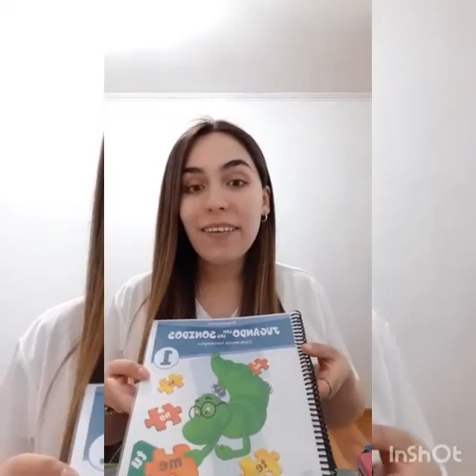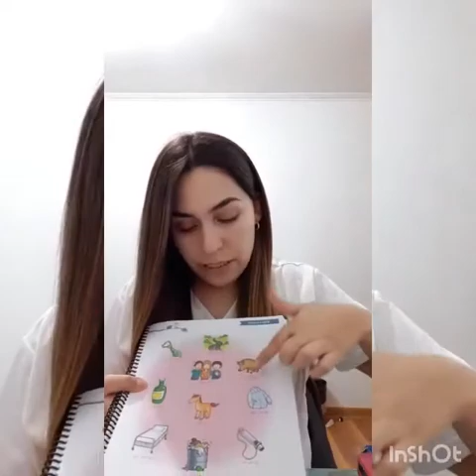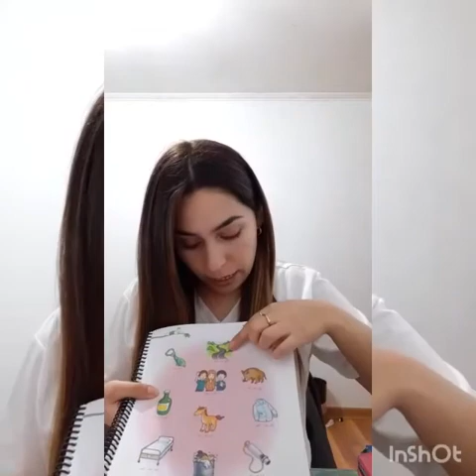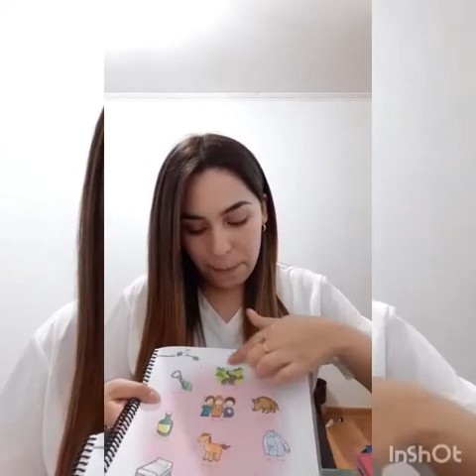TAREAS DEL LIBRO PÁG. 54 - PREKINDER 08/10